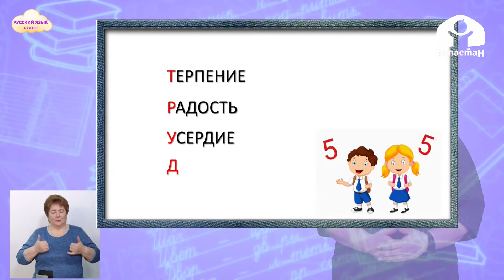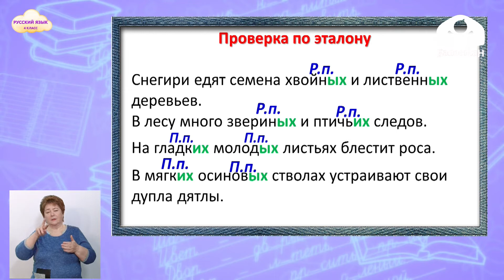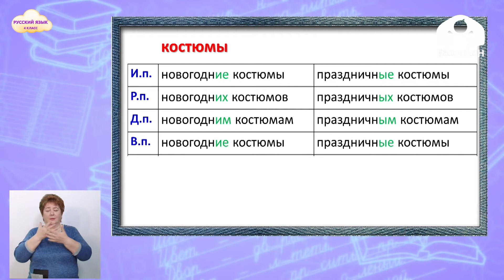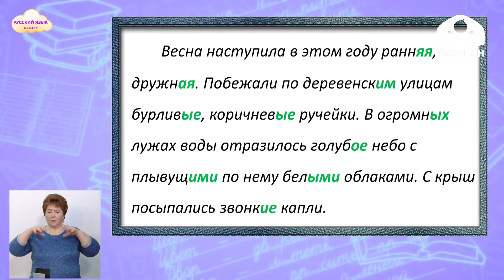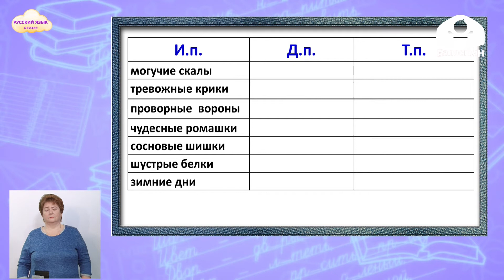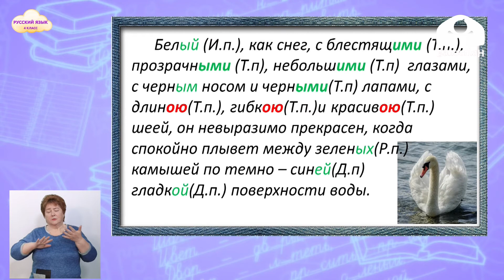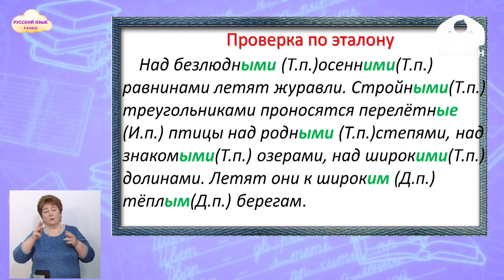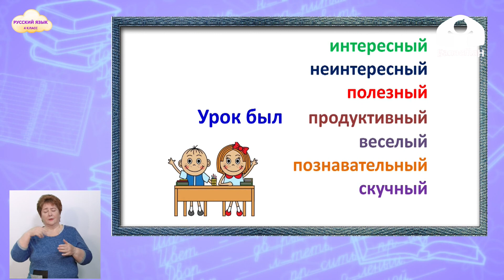4 класс. РУССКИЙ ЯЗЫК: Дательный и творительный падежи имён пр.х в форме мн. ч / ТЕЛЕУРОК / 06.04.21